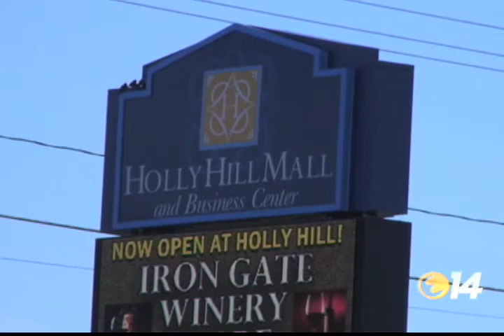Revitalization of the Holly Hill Mall